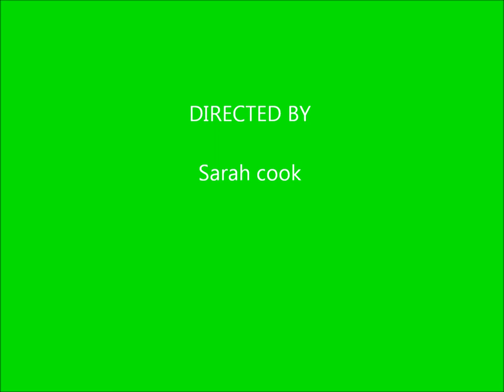Sarah Cook's Photography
it has many pictures that i tookvthis year